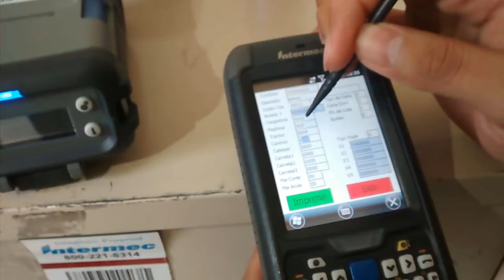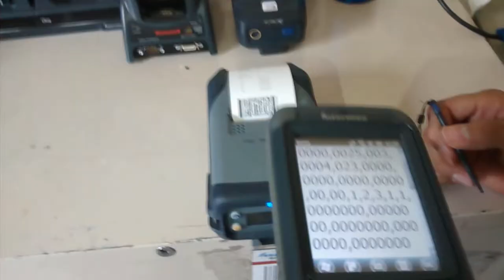Muestra impresora bluetooth